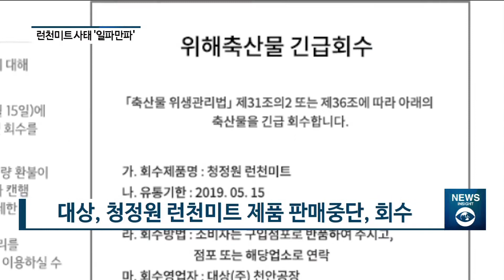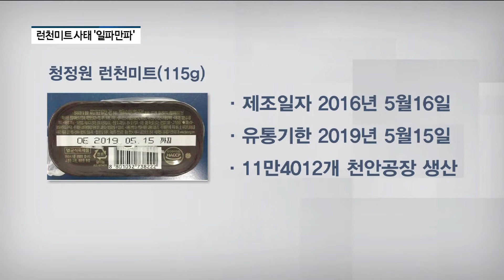[아경TV] 대상 청정원 '런천미트' 대장균…검사 과정 의혹에 원인규명 난항